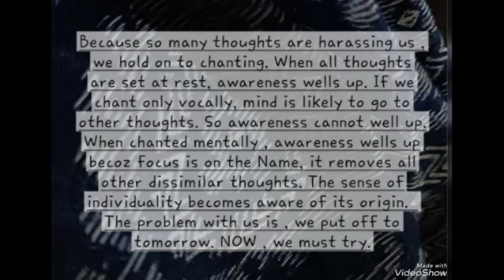Bhajan.... Ramnam 17, 18 June 2024